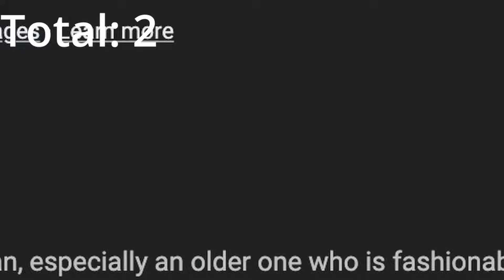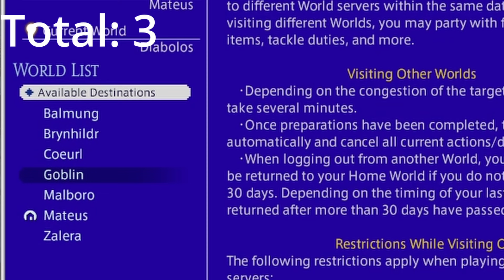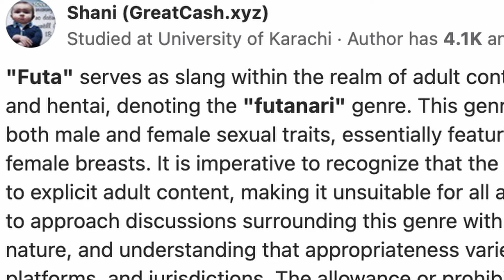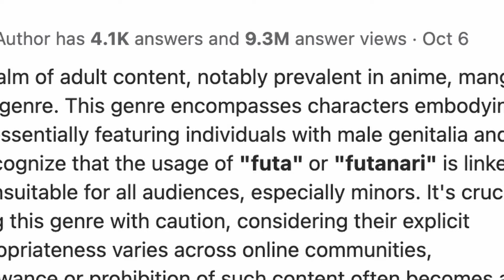Finding The Worst Adventurer Plates in Final Fantasy XIV.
Final Fantasy XIV Endwalker introduced us to Adventurer Plates. FFXIV players have some very cursed adventure plates, and months ago, I set out to find the most suggestive among them. Join me, as I find the most suggestive adventure plates in FF14.